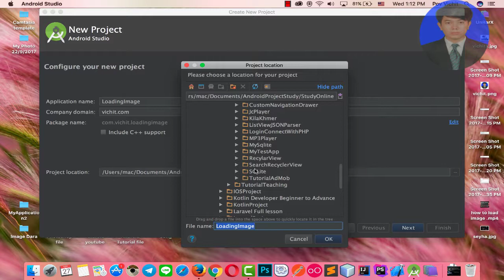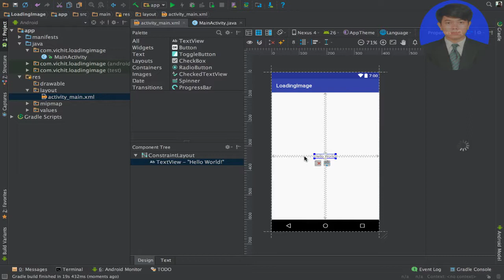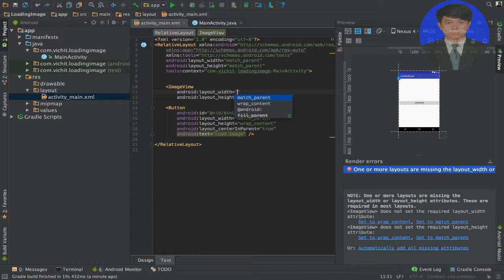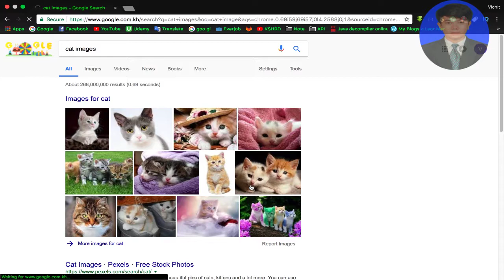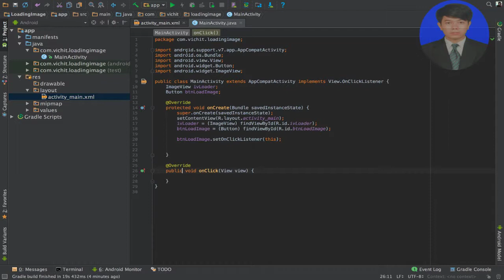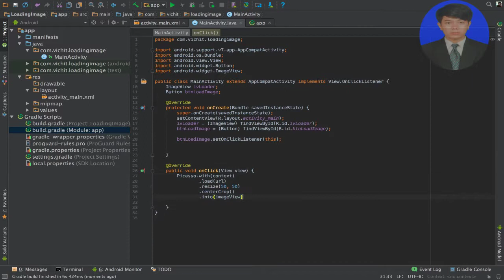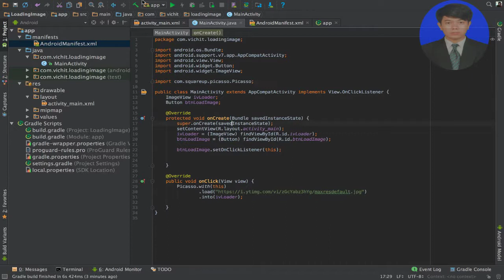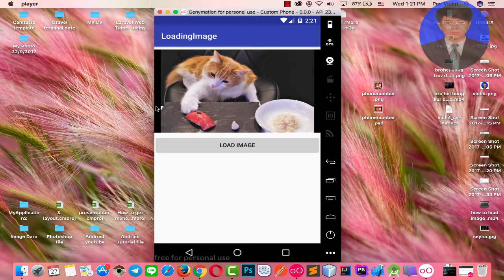How To Load Image from Url in Android Studio 2017.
How To Load Image from Url in Imageview in Android Studiod